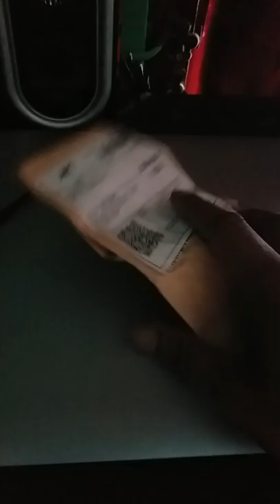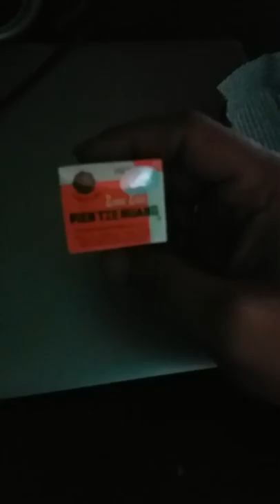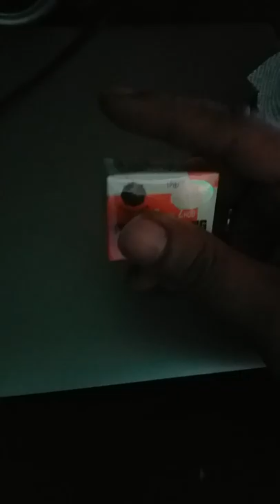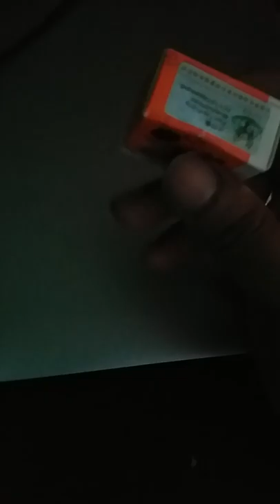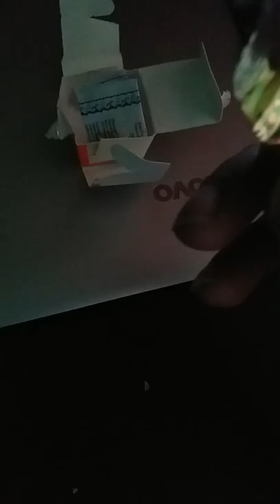Obat Herbal China Pien Tze Huang